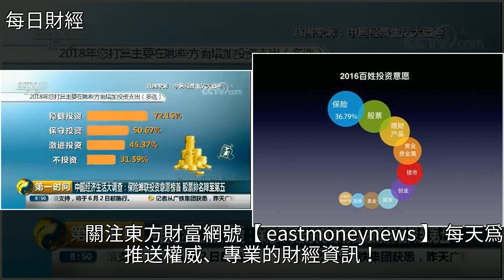沈菲：中國逐步進入股市甜蜜期，[每日財經]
沈菲：中國逐步進入股市甜蜜期 [每日財經]經濟,保險,股票,投資,財經沈菲：中國逐步進入股市甜蜜期 [每日財經]經濟 保險 股票 投資 財經